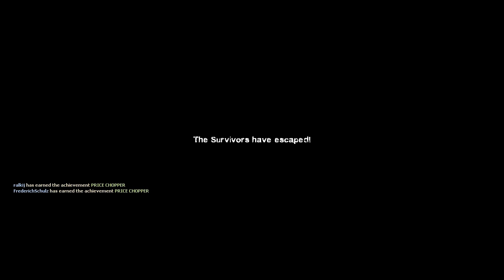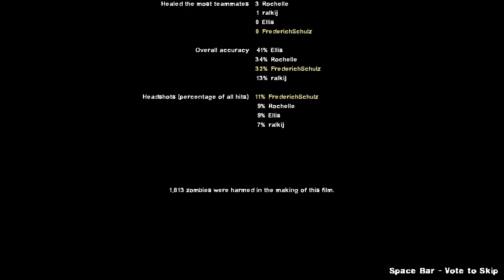Left 4 Dead 2 [HD] Co-Op: Part 3 - Dead Center - The Mall and Atrium